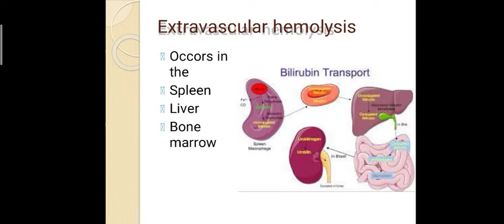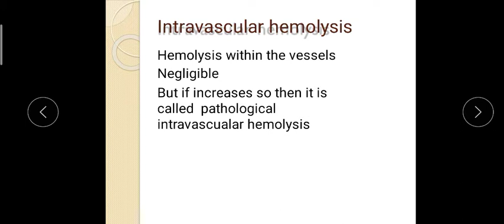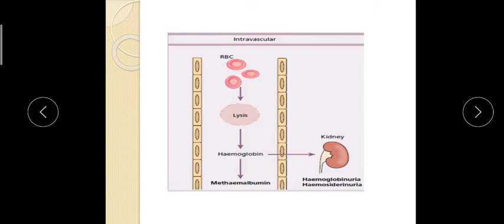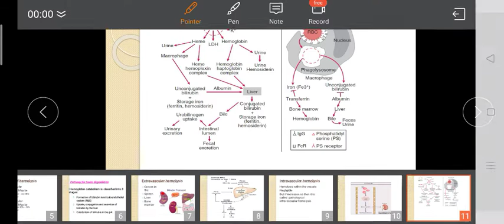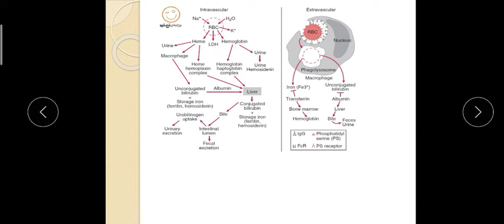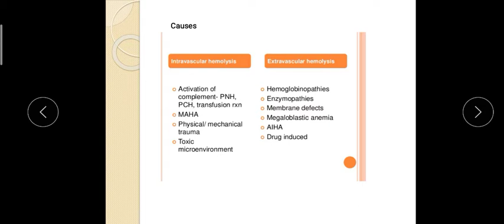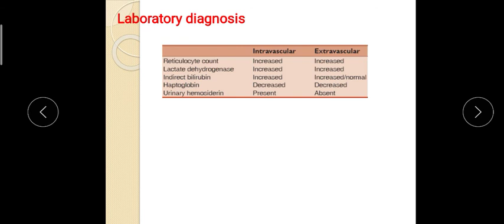Hemolysis part 2 | Hematology | 3rd semester | by Abu Bakar